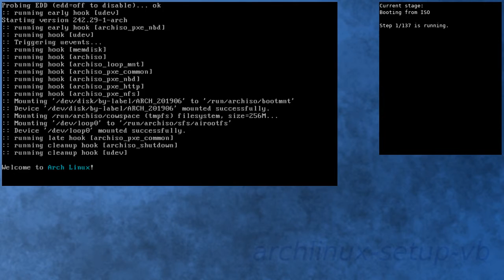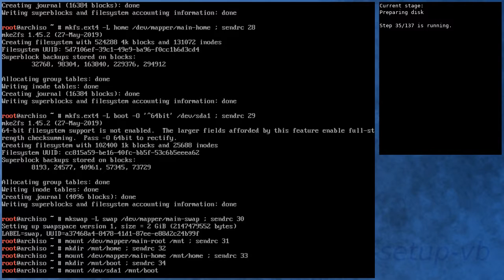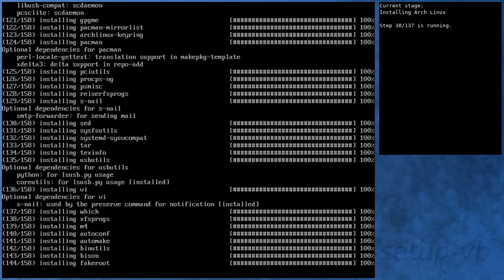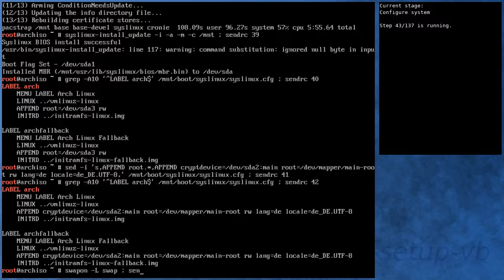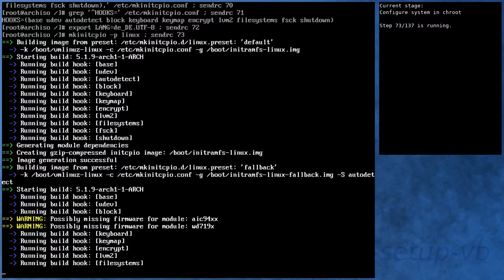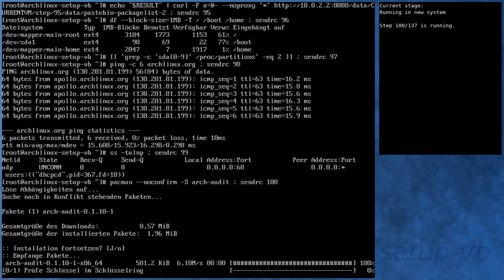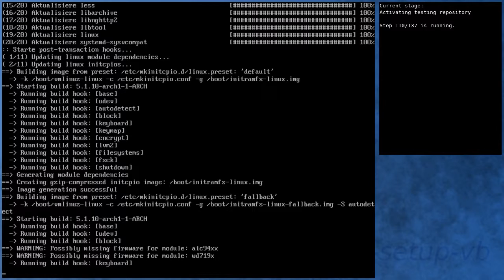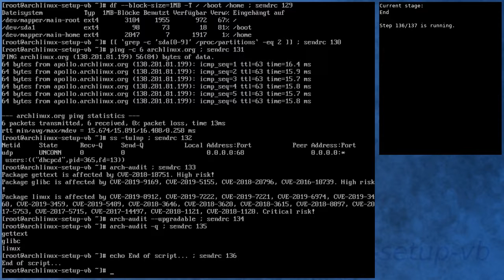Arch Linux installation recording to kernel 5.1.10-arch1-1-ARCH (testing)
Summary:
[00:00] Booting from ISO
[00:48] Preparing
[01:45] Preparing disk
[03:21] Installing Arch Linux
[09:19] Configure boot
[09:39] Configure system
[10:31] Configure system in chroot
[14:01] Boot into new system
[15:09] Running in new system
[16:32] Activating testing repository
[20:53] Booting to system with testing repository
[21:51] Testing system with testing repository
[23:09] End

Kernel details:
5.1.5-arch1-2-ARCH (ISO)
5.1.9-arch1-1-ARCH (after installation)
5.1.10-arch1-1-ARCH (after enabling [testing])